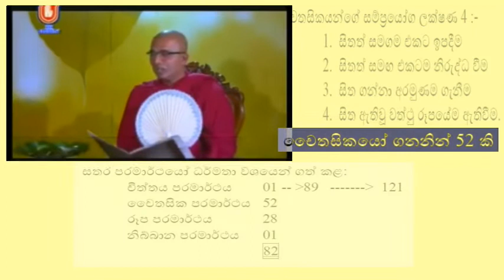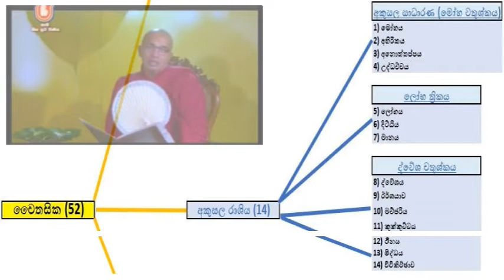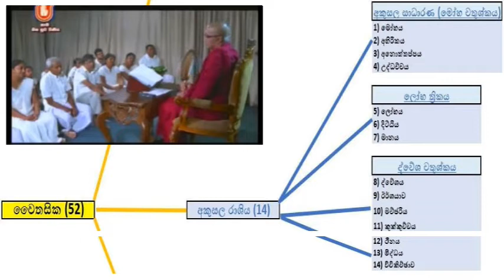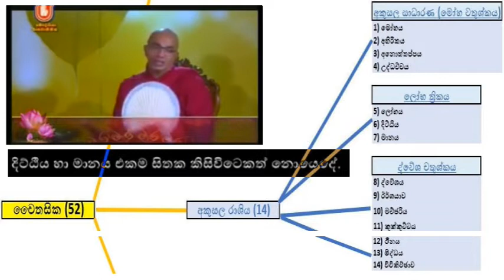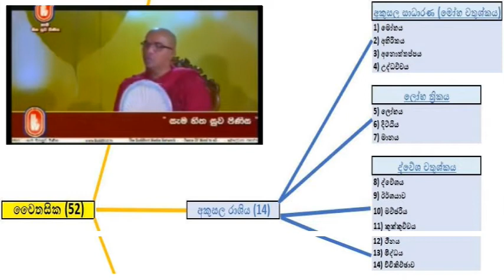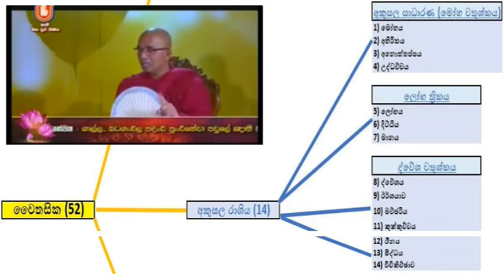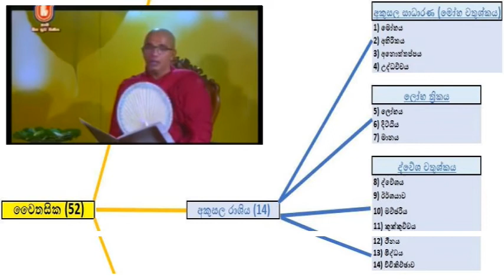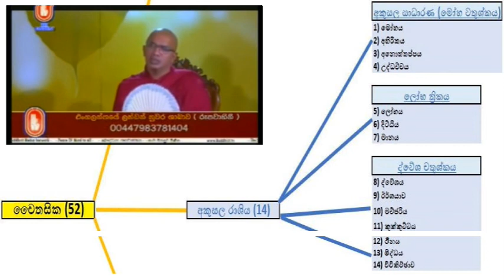ජීවිතයට අභිධර්මය - (9) වෙනි දේශනාව - Ven Ududumbara Kasyapa thero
පූජනීය උඩුදුම්බර කාශ්‍යප හිමි